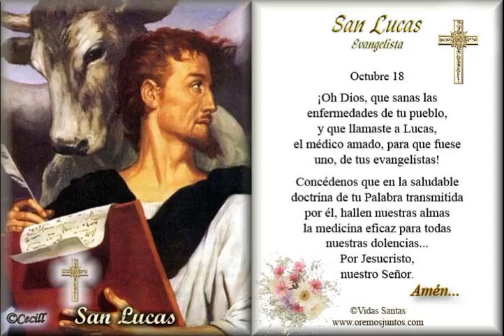COMPARTIENDO LA PALABRA - MARTES 18 DE OCTUBRE DE 2016